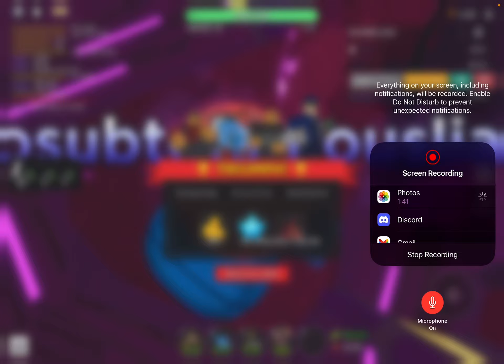Beating act 3 finally (Roblox tower defense simulator) read description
I did this yesterday I think
I will try doing solo maybe
I put the link later